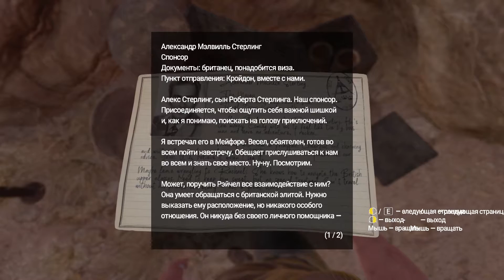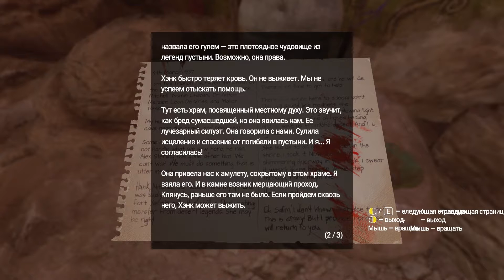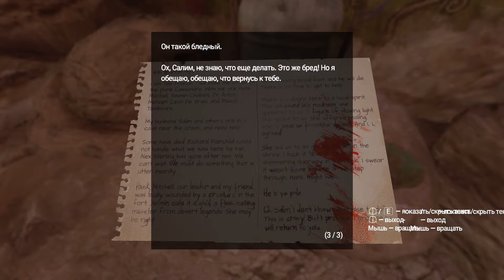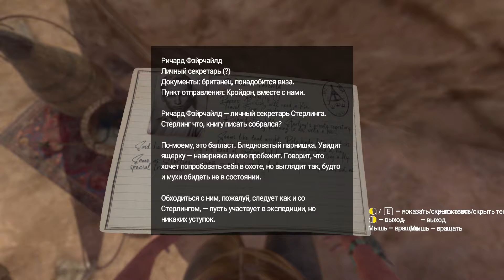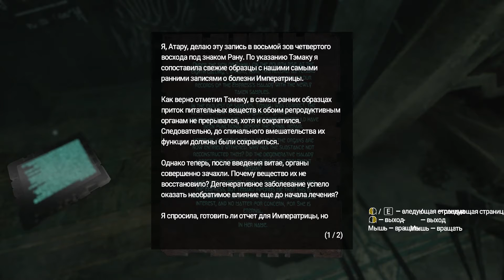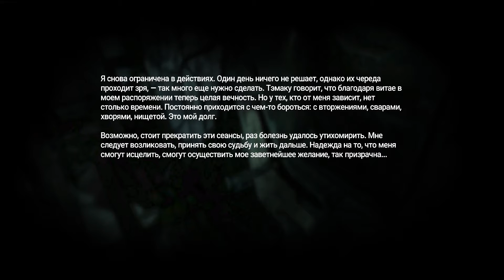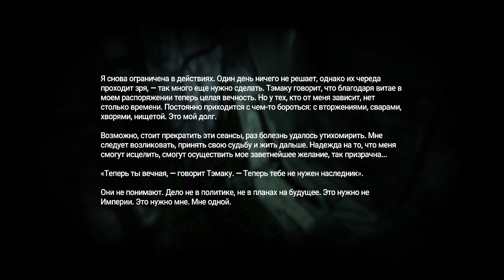Amnesia Rebirth ➤ Другая цивилизация ➤ Прохождение #5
Это Прохождение игры Amnesia Rebirth на Русском языке на PC (ПК) в разрешении FullHD 1080р.
Amnesia Rebirth - вы играете за Таси Трианон, которая приходит в себя в недрах алжирской пустыни. Прошло уже много дней. Где вы были? Что делали? Где все остальные? Воссоздайте маршрут своего пути, соберите разрозненные фрагменты прошлого — это единственный способ пережить тот беспощадный ужас, что вот-вот поглотит вас. «Не позволяй себе гневаться. Не позволяй себе бояться». Времени мало. Встаньте на место Таси, чтобы прожить ее ужас и боль. Вам предстоит выдержать не только поход через пустынный ландшафт, но и переживания, связанные с собственными надеждами, страхами и горечью сожалений. Продолжайте путь. Делайте шаг за шагом. Ведь если вы проиграете, то потеряете всё.

Игра: Amnesia Rebirth
Платформа: PC, PlayStation 4;
Жанр: Адвенчура, Ужасы, Инди, От первого лица;
Дата выхода: 20 октября 2020.
Разработчик: Frictional Games
Издатель: Frictional Games

💻Системные требования💻
Минимальные:
Операционная система: Windows 7 / 8 / 10, 64-bits;
Процессор: Core i3 / AMD FX 2.4Ghz;
Оперативная память: 4 Гб;
Видеокарта: OpenGL 4.0, Nvidia GTX 460 / AMD Radeon HD 5750 / Intel HD 630;

Рекомендуемые:
Процессор: Core i5 / Ryzen 5;
Оперативная память: 8 Гб;
Видеокарта: OpenGL 4.3, Nvidia GTX 680 / AMD Radeon RX 580 / Intel Xe-HPG;